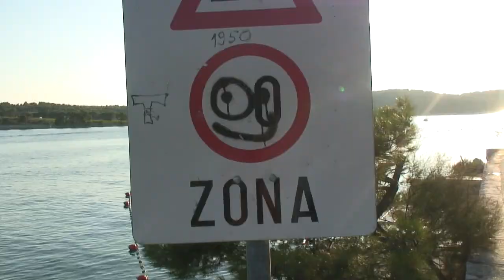Zapowiedź wyprawy Chorwacja 2013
Krótki film promujący rejs po najciekawszych zakątkach Chorwacji!
Trasa rejsu zaczyna się w mieście Sukosan. Jeśli pogoda nam na to pozwoli to w pierwszy dzień po zaokrętowaniu (około godziny 16) rozpoczniemy żeglugę na południe  do wyspy Murter, cumując w zatoczce o przejrzystej wodzie. Tam z chętnymi udamy się na z cinanie mul (małż) na wieczorną ucztę. Następnie będziemy żeglować na południe odwiedzając takie miejsca jak: Split, Veli Drvenik, Rogoznica, Sibenik, oraz zatoczki w których będziemy się kąpać w oczekiwaniu aż wachta zrobi nam obiad :)
JACHT
Rejs odbywa się na jachcie SAS 39 z 2001 roku, jest to jacht 10 osobowy, posiadający 3 oddzielne dwu osobowe kabiny oraz cztery miejsca w śródokręciu jachtu. Na wyposażeniu jachtu jest GPS, Auto pilot, oraz ponton razem z silnikiem.

TERMIN ORAZ CENA:

Rejs zaczyna się 07 września 2013r. sobota i kończy 14 września 2013r. czyli 7 dni na jachcie
Cena rejsu: 1554 zł + koszty dojazdu autokar w dwie strony wynosi 444 zł (z Polski)
Cena zawiera:
pobyt na jachcie
opłatę TAXE chorwacką
opiekę Kapitana
ubezpieczenie
wystawienie opinii żeglarskiej PZŻ - jest to rejs, który się wlicza w staż na sternika jachtowego i jachtowego sternika morskiego.
Cena nie zawiera:
opłat portowych, paliwowych i wyżywienia: te opłaty będą regulowane ze wspólnej kasy okrętowej 100 euro/osoba (Kapitan zwolniony jest od wszelkich opłat)